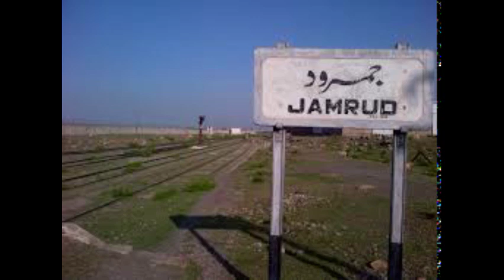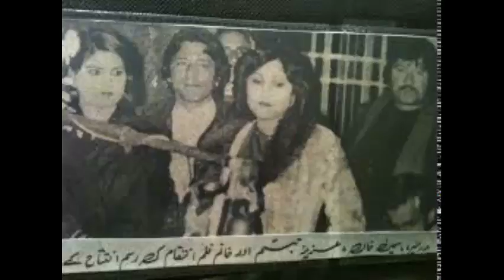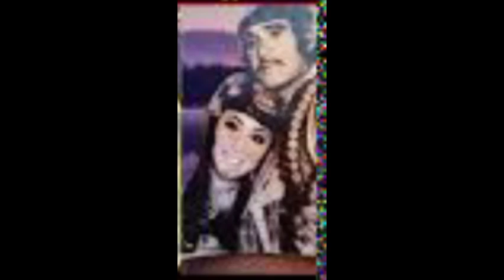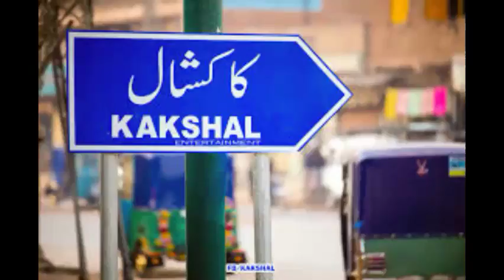د پښتو فلمونو نمبر 1هیروئن یاسمین خان ژوند او فن